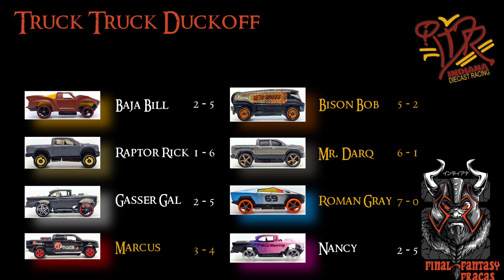Final Fantasy Fracas I Round 2 I Truck Truck Duckoff Part 2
The Final Fantasy Fracas is a diecast racing tournament featuring the cars that typically get no love. the fantasy cars!